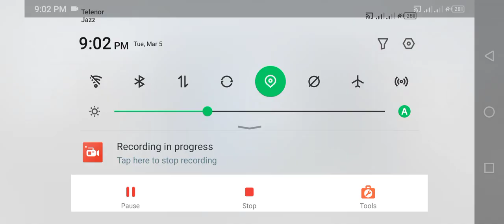Police Drift Car Driving Simulator - 3D Police Patrol Car Crash Chase Games - Android Gameplay